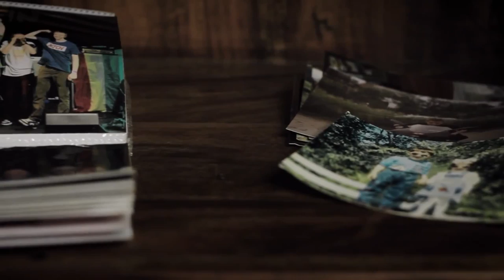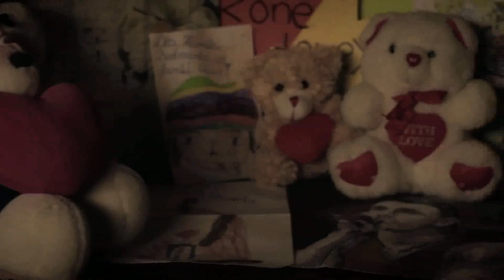Bednarek Cisza Official Video)